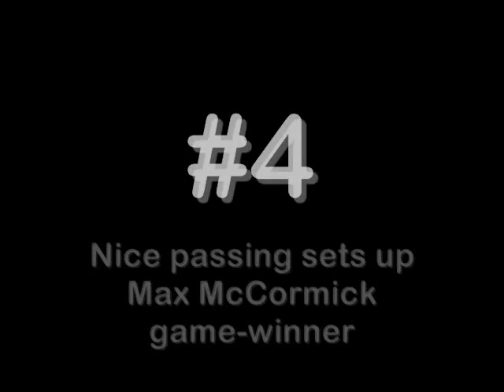USHL Plays of Week 3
Top plays from the third week of the USHL season. Vote for your favorite at USHL.com
#1 Jonathan Liau scores the overtime winner, #2 Isaac Kohls dances around the defense to score shorthanded, #3 Chad Demers nets the winner with 3.9 seconds left in regulation, #4 Nice passing by the Musketeers sets up the game-winner for Max McCormick, #5 Christian Isackson scores his second goal in a span of 1:21